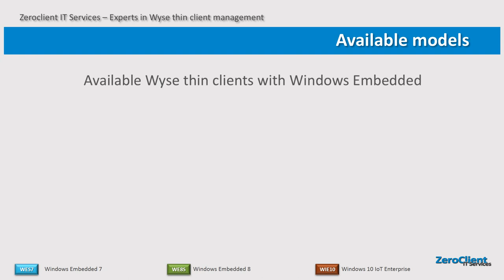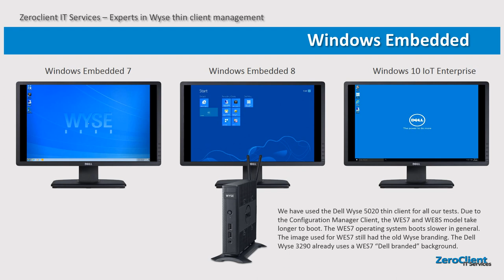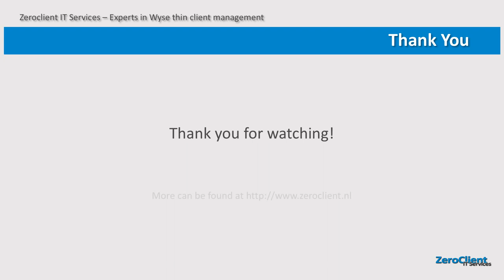Dell Wyse Windows Embedded Thin Clients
Overview of the current Dell Wyse Windows Embedded models and a screen capture of a Dell 5020 with Windows Embedded 7, 8 and Windows 10 IoT Enterprise.